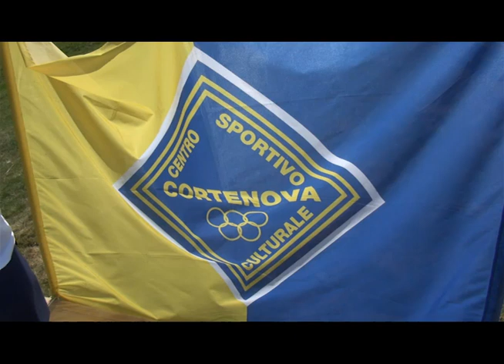Campionati italiani di corsa in montagna al Pian delle Betulle: lo Speciale